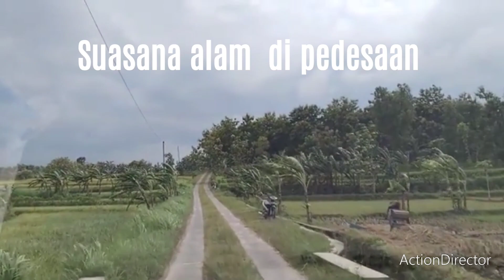Suasana alam pedesaan , desa Benteran Boyolali Jawa tengah